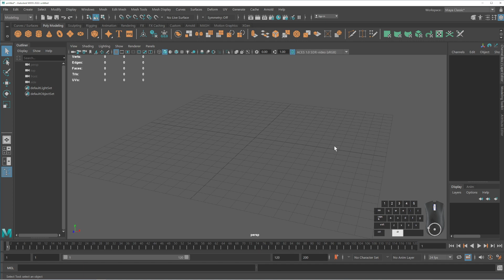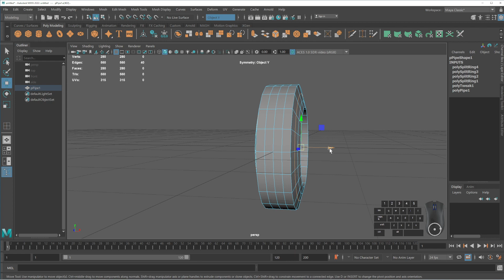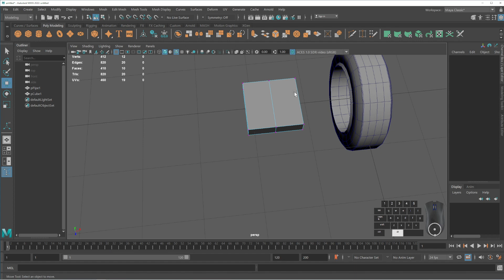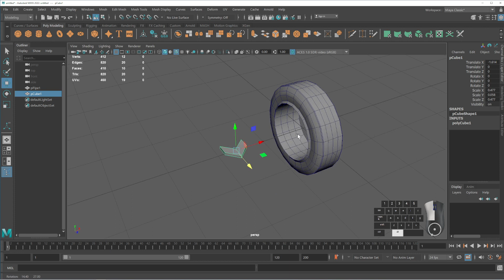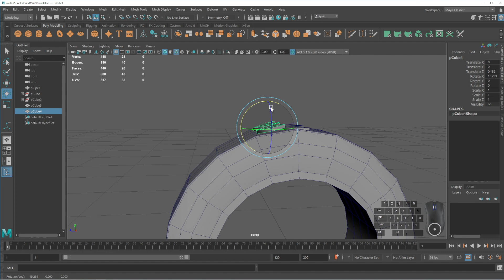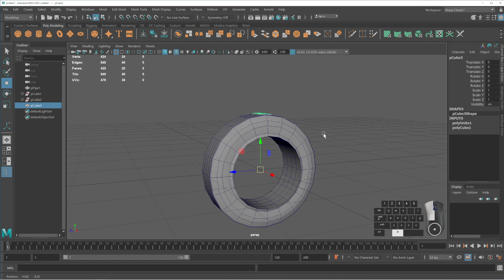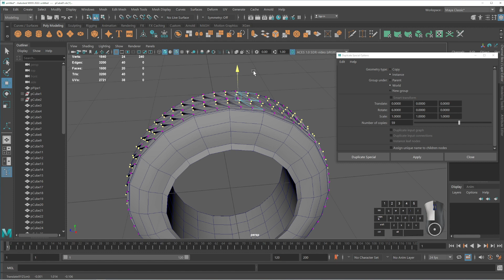Học Cùng Master Maya - Snap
Hướng dẫn lệnh Snap trong Maya
Tutorial Snap in Maya